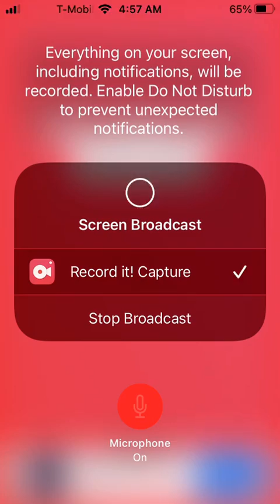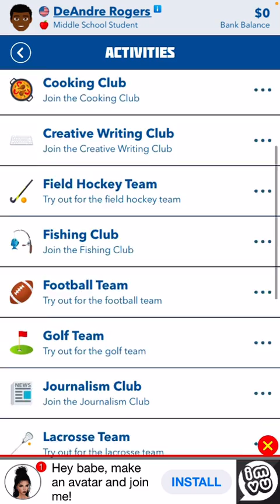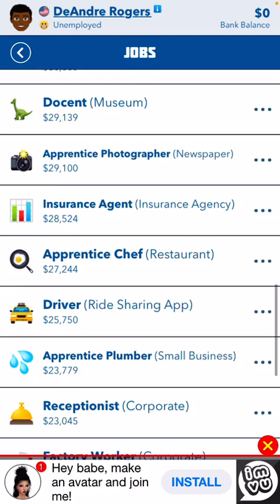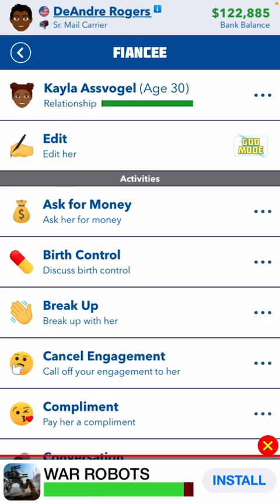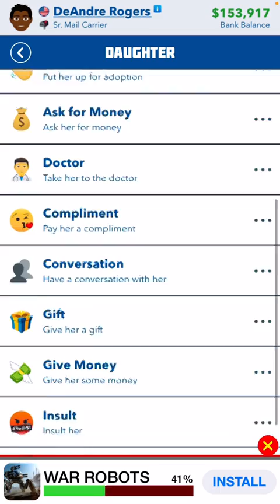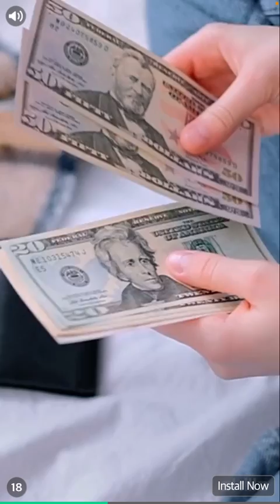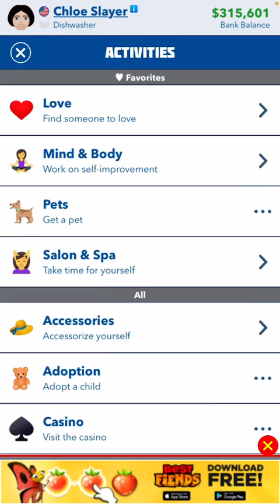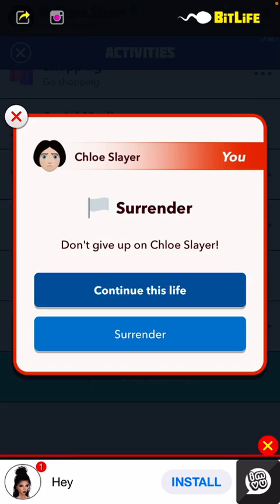COACH REFUSED TO LET ME PLAY | BITLIFE SIMULATOR